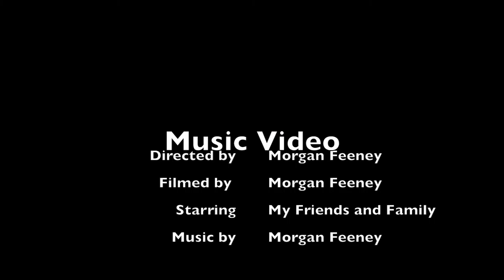Music Video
Music Video for Multimedia Design 1A